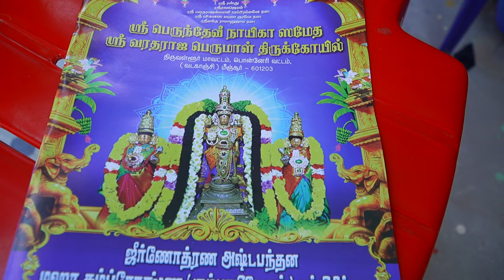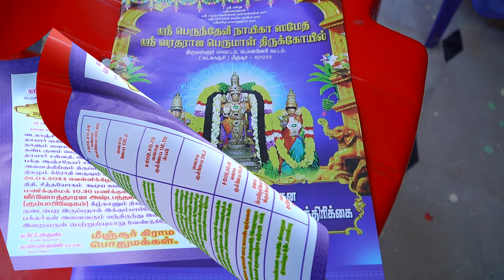Kumbhabhishekham I Perumal Kovil I கும்பாபிஷேகம் I பெருமாள் கோவில் I 2024 I Minjur I Part 01